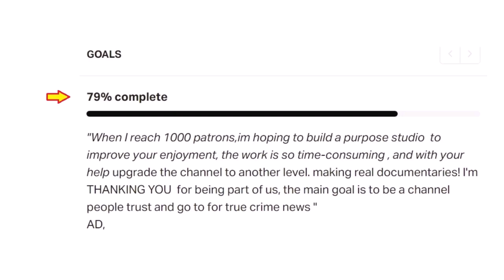The All Seeing Armchair Detective Gets Festive 🎄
The Sketchy, Shady, Shifty, Sneaky, Slick Sponge